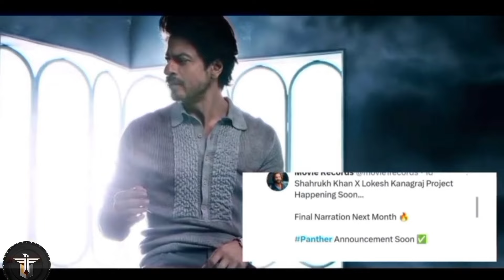Farah Khan Next SRK Movie After Dunki || SRK Upcoming Movies | New SRK Movies 2024 | Top Movies